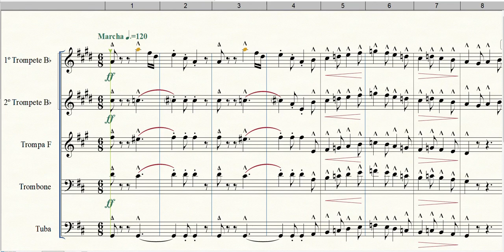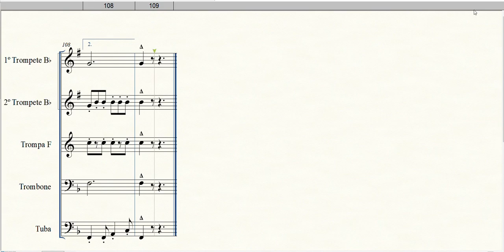Semper Fidelis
Formação: Quinteto de Metais
Gênero: Marcha
Composição: John Philip Sousa
Arranjador: Riley Huston
Equipe do Portal Brasil Sonoro